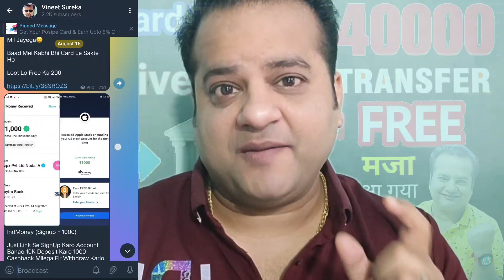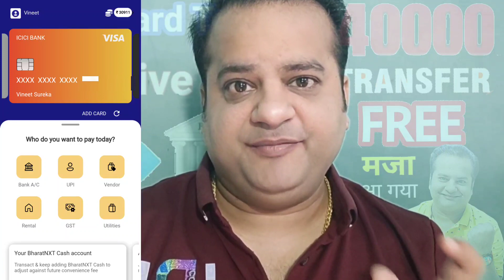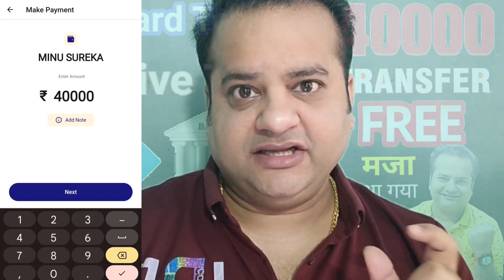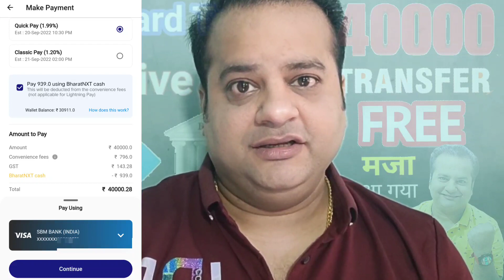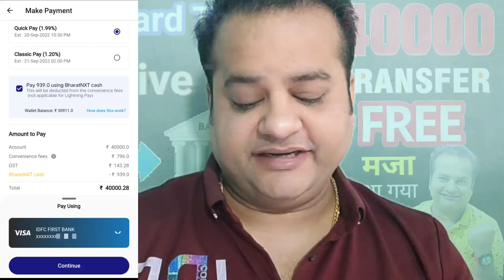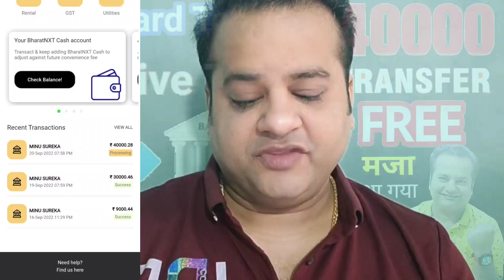Credit Card To Bank Account Unlimited Money Transfer FREE | Live Proof With Cashback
bank account, best credit cards 2022
card to card credit card apply
credit card
credit card to bank transfer without any charges
credit cards
free
lifetime free credit card
money transfer
vineet sureka